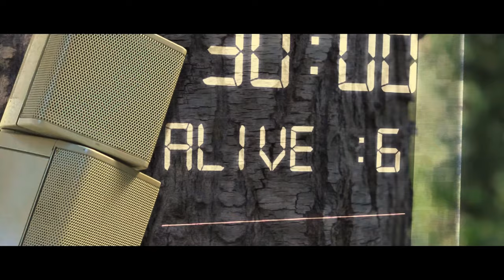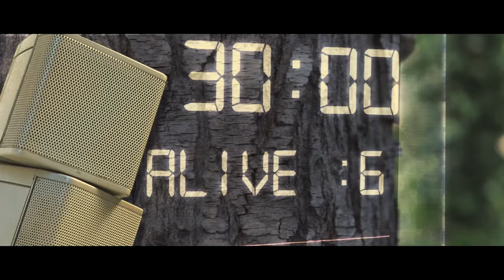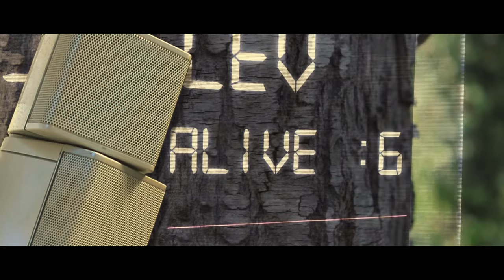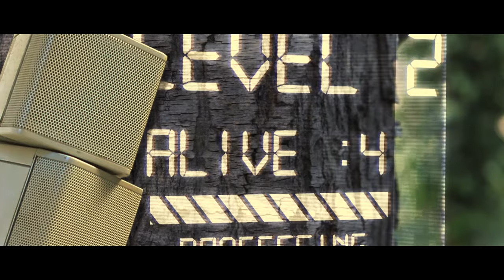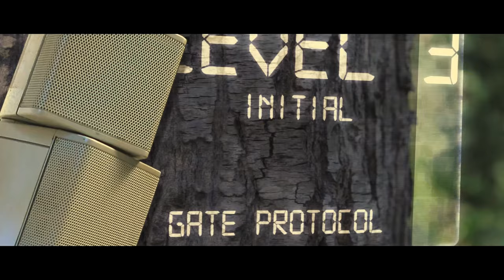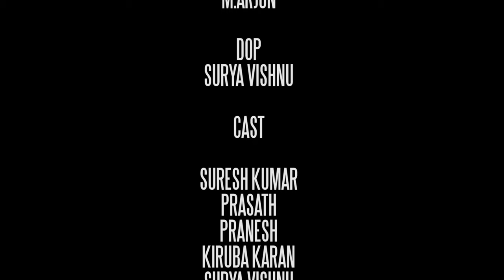DARK LAND (a Sci-Fi | Action short film) with CC SUBTITLES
DARK LAND
Dark Land is an action survival thriller short film

DIRECTED BY ARJUN.M
DOP: SURYA VISHNU

CAST
PRASATH
PRANESH
KIRUBA
SURESH KUMAR
SURYA
ARJUN

ORIGINAL SCORES MARSH WAVE
PRODUCTION DESIGN BY MURUGESAN

Our short films cover the entire spectrum of ACTION -THRILLER- HORROR- PSYCHOLOGY